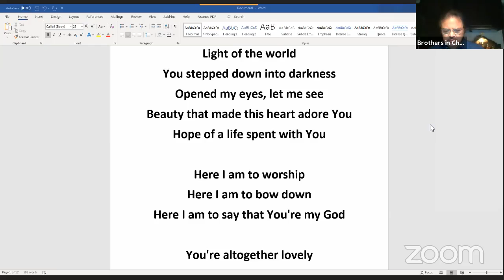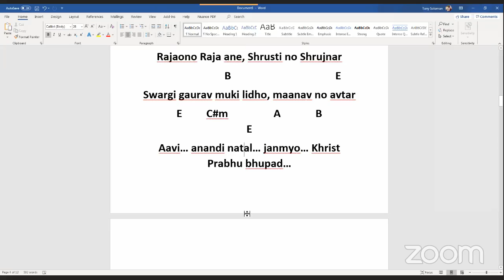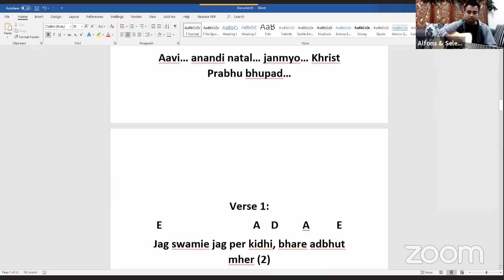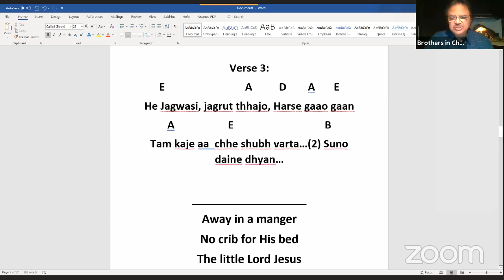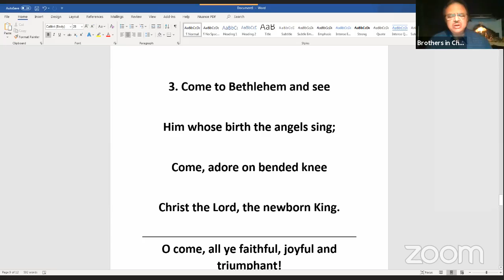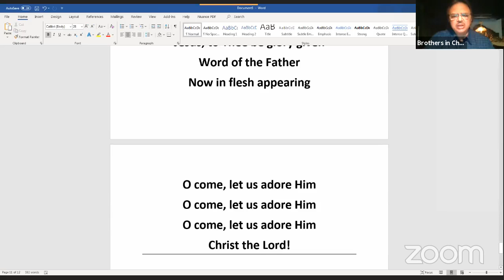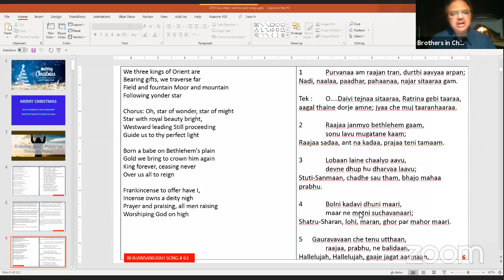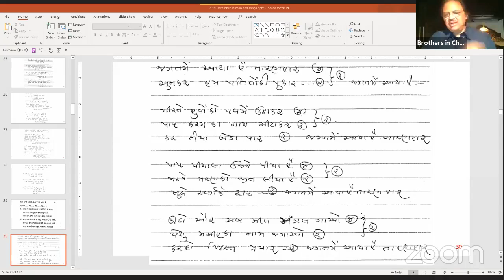MGM Sermon on Presence of God 12 20 20